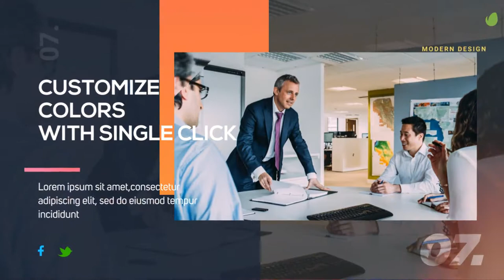Corporate Presentation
Multi-purpose
    12 Video or Image Placeholders
    12 Text Placeholders
    1 Logo Placeholder
    Duration – 01:10
    29.97.fps